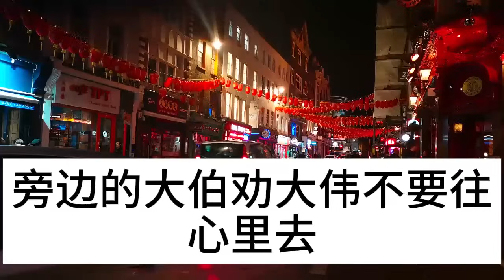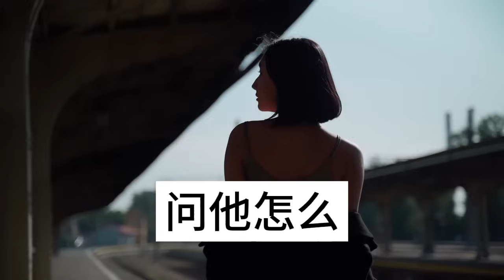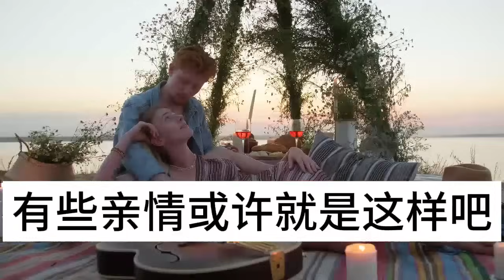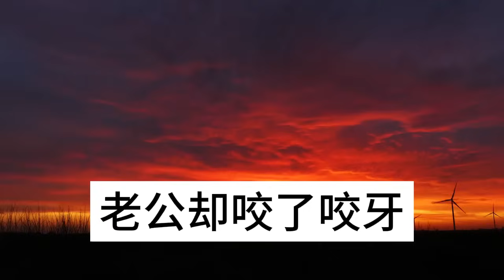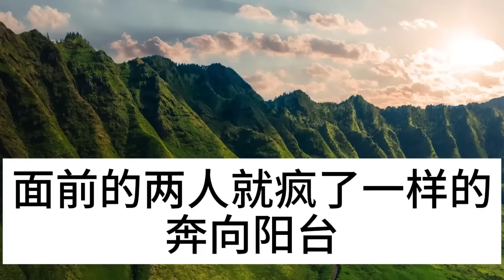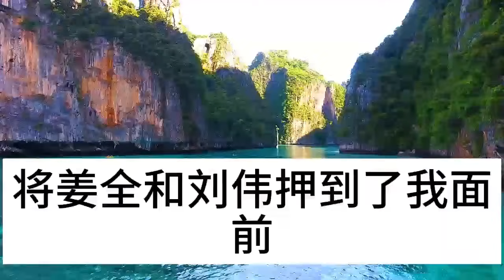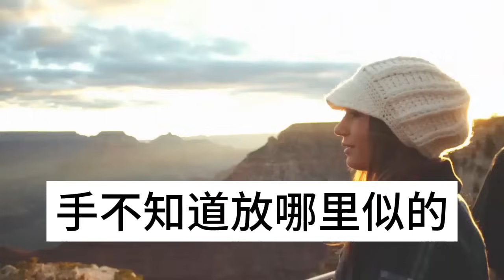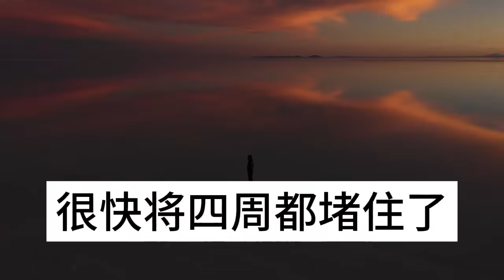父親離世母親改嫁，上學沒錢向舅舅借錢被打，大伯連夜冒雨湊錢幫我，10年後我年入千萬帶全村致富，我這樣做讓舅舅全家傻眼#淺談人生#為人處世#生活經驗#情感故事#養老#退休#花開富貴#深夜淺讀#幸福人生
父親離世母親改嫁，上學沒錢向舅舅借錢被打，大伯連夜冒雨湊錢幫我，10年後我年入千萬帶全村致富，我這樣做讓舅舅全家傻眼#淺談人生#為人處世#生活經驗#情感故事#養老#退休#花開富貴#深夜淺讀#幸福人生#中老年頻道#中老年幸福人生 本頻道製作的所有影片都符合平台的使用政策，沒有任何違規行為